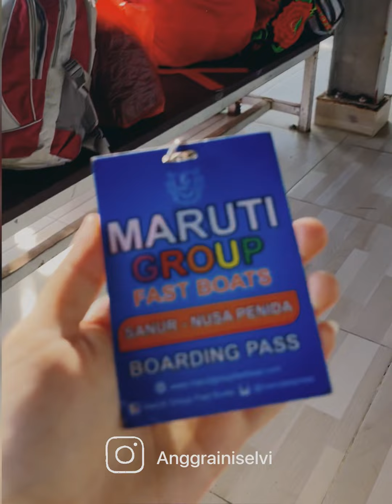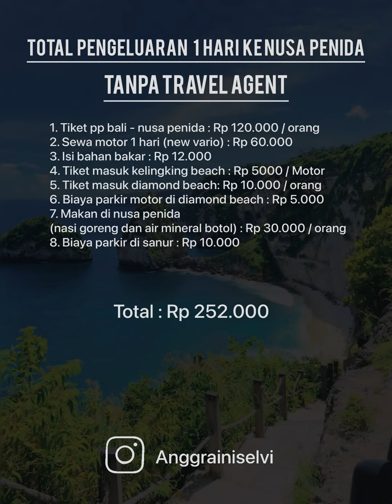TRIP NUSA PENIDA BALI 1 HARI, kelingking beach & diamond beach (no travel agent) SPILL BIAYA vlog 1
Hallo bestie…
kali ini RungkadTraveller akan sharing pengalaman aku ke nusa penida tanpa travel agent.

Nusa penida adalah sebuah pulau yang terletak disebelah tenggara pulau bali. Didekat pulau ini terdapat 2 pulau kecil lainnya yaitu pulau nusa lembongan dan pulau nusa ceningan. untuk perjalanan ke nusa penida, aku menyebrang dari pelabuhan sanur bali.

Nusa penida memiliki banyak sekali tempat wisata yang menarik.
Di nusa penida barat beberapa diantaranya yang paling hits adalah angel’s billabong, broken beach (pasih uug), pantai kelingking (kelingking beach) dan pantai crystal bay (crystal bay beach).
Sementara untuk nusa penida timur beberapa diantaranya yang paling hits adalah pantai diamond (diamond beach), pantai atuh (atuh beach), rumah pohon (tree house nusa penida) dan bukit teletubies.

Di video kali ini Rungkad traveller hanya mengunjungi pantai kelingking (kelingking beach) dan pantai diamond (diamond beach)

Untuk pembelian tiket fery ke nusa penida bisa klik link dibawah ini ya bestie

Happy watching bestie :*

Diakhir video aku akan spill pengeluaran aku selama perjalanan 1 hari di nusa penida ya

So stay tune until the end of the video:)

Harus ke nusa penida kalo udah di bali, nyesel loh kalo belum, hehe